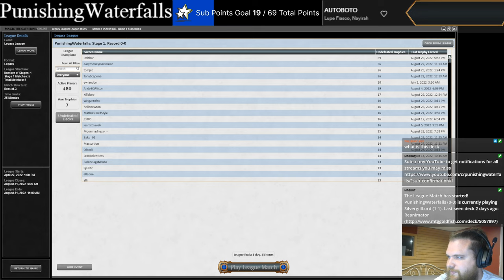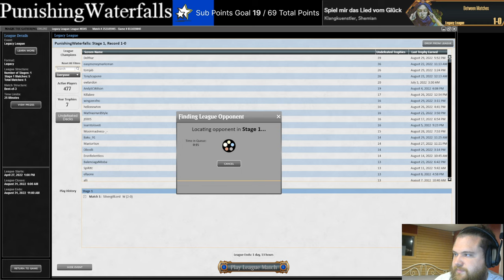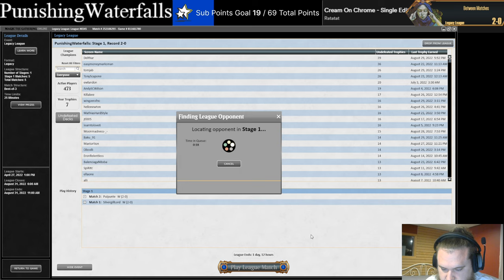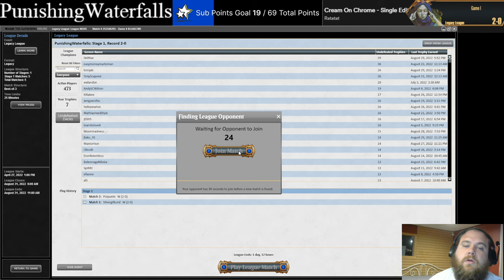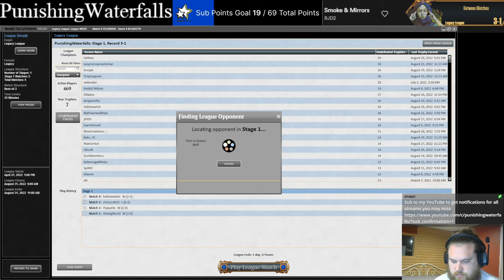4-1 w. WILD NACATL ZOO (basically a 5-0) - Legacy MTG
0:00 Match 1 - Reanimator
13:17 Match 2 - Sneak n Show
24:06 Match 3 - Mono Red Sneak Breach
35:27 Match 4 - Nightmare Elves
1:00:12 Match 5 - G Post